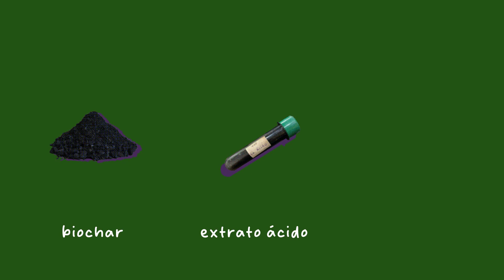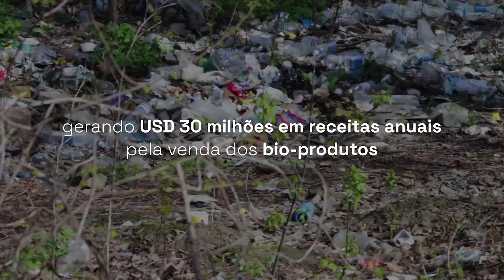Revolutionizing the Amazon with Biochar: Turning Açaí Waste into Wealth with the Açaí Green Project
Discover how the Açaí Green Project is transforming the Amazon with biochar! Join us as we explore how to turn açaí waste into wealth, creating a positive impact on the environment and local communities. Don't miss out on this revolutionary initiative! 🌿💰

Let's move towards a sustainable future together! 🤝